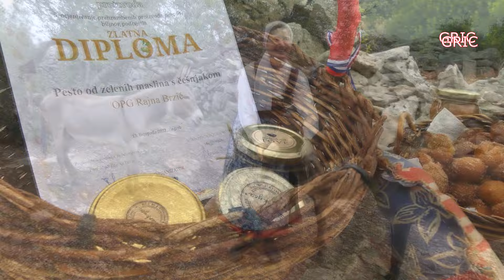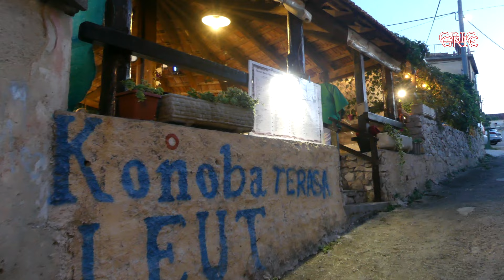TKON NAS JE ODUŠEVIO SVOJOM GASTRO PONUDOM - OTOČNI OKUSI ZBOG KOJIH VRIJEDI POSJETITI PAŠMAN!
Otok Pašman može se pohvaliti s brojnim proizvođačima koji su nositelji oznake hrvatski otočni proizvod.

Jedna od njih je i  Katica Mušćet koja je odlazak u mirovinu iskoristila na najbolji mogući način. U kreativnosti koju nudi gastronomija, ali i šivanje, zapravo sve ono što voli raditi.

Njezin začin Tkoneta nadaleko je poznat, a tu su i odlični proizvodi kao što su za džem od smokava sa šljivom i ružmarinom, džem od grožđa i motar u octu.

Obiteljsko gospodarstvo Rajne Brzić bavi se maslinarstvom, no tu su i ljubimci magarci Miško, Severina i ostala vrijedna ekipa. Rajna upravo od kvalitetnog magarećeg mlijeka radi kreme i sapune, Ovdje možete kušati njezine fritule, pesto od zelenih maslina s češnjakom i mnoge druge delicije, naravno riječ je o potpuno ekološkim proizvodima. Rajna je također ponosna nositeljica oznake hrvatski otočni proizvod za niz svojih etiketa.

U Tkonu smo posjetili restoran  đardin. Bogati izbor odličnih pizza, izbor raznih mesnih, ribljih specijaliteta, jela s tjesteninom, rižom,  ali i hrane koja će oduševiti najmlađe ovdje ne nedostaje.

U ugodnom ambijentu restorana Trta mrta između bogate gastro ponude, možete kušati i izvrsne dalmatinske autohtone specijalitete koji će vas oduševiti.

Restoran Sovinje koji se nalazi tik uz more nudi raznoliku ponudu ribljih i mesnih jela, dalmatinskih rižota, posebno pripremljenih plata, slatkih zalogaja  zapravo delicija koja vam trajno ostaju u sjećanju.

Upravom dalmatinskom ugođaju u Konobi leut možete kušati fantastičnu dalmatinsku kuhinju koja će vas navesti na razmišljanja o bogatstvu hrvatske gastronomije.

Posjetite Tkon i uživajte u njegovoj bogatoj gastro ponudi!